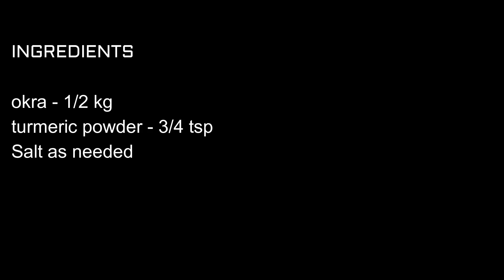Vendakka Pachadi l How to make lady's finger pachadi l വെണ്ടയ്ക്ക പച്ചടി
Learn how to make Vendakka Pachadi Kerala Style with okra, coconut, and curd.

This Onam Sadya pachadi uses a coconut paste, which is made by grinding grated coconut, green chillies, mustard seeds and cumin seeds.

Finally, Curd and Fried crispy okra is added to this onam sadya pachadi

If you are interested in more Onam recipes, please check below links